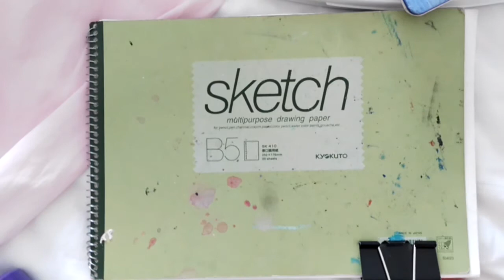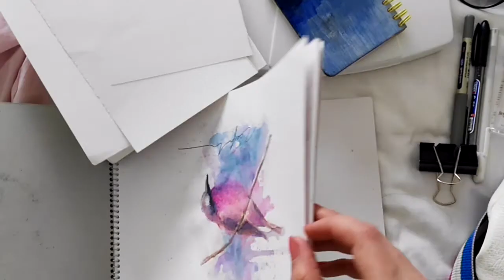Vlog .1 / رحلة إلى دهب - رسمت إيه هناك؟ 🌊 🌥️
تابعوا المرسم 💗

 Store 🖼️ 🎨
لوحاتي متوفرة على

 لكل اللي عندهم شغف يتعلموا الرسم: المرسم بيقدّم معلومات، دروس، وتدريبات هدفها إثراء المحتوى العربي في مجال فن الرسم . اسمي نجلاء عرفة، من مصر:) بدأت أتعلم رسم من اليوتيوب في 2013 ولما طوّرت مهاراتي في الرسم قررت أبدأ قناة "المرسم" عشان أشارك معاكم كل حاجة بتعلمها متعلقة بالرسم❤️